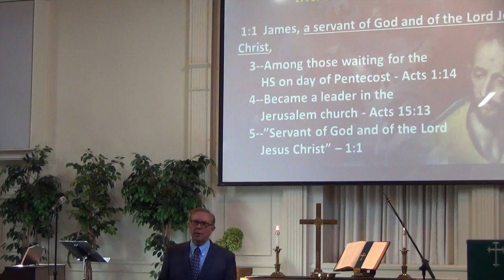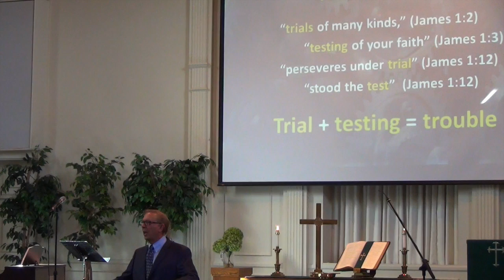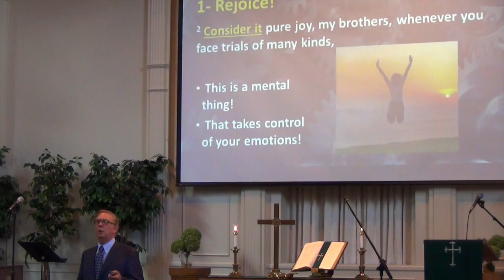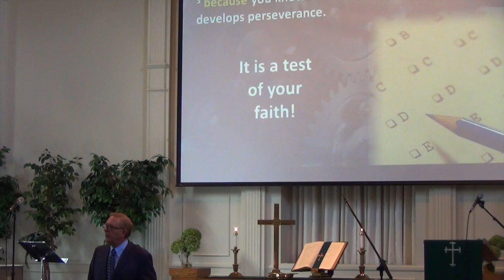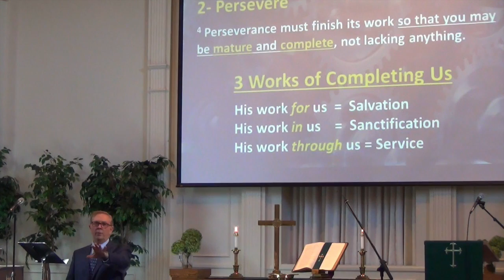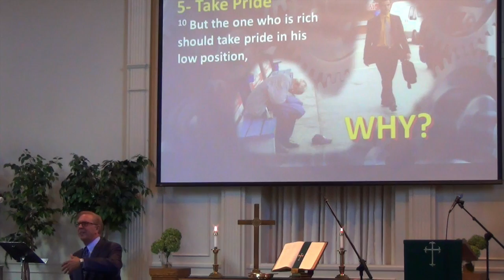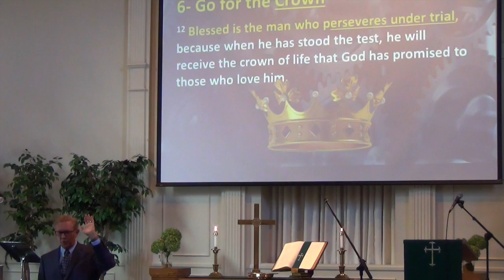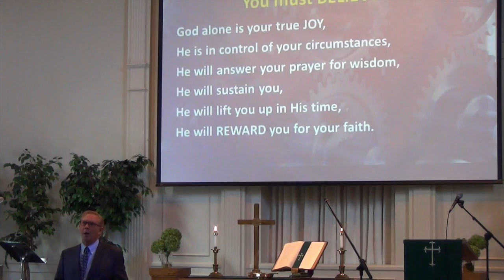A Faith That Works 'When Troubles Just Won't Go Away!"